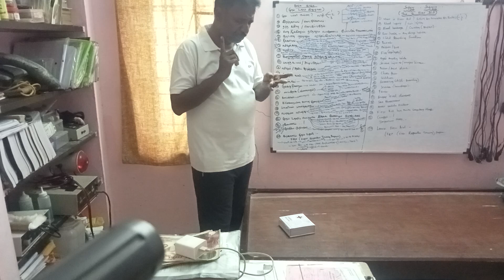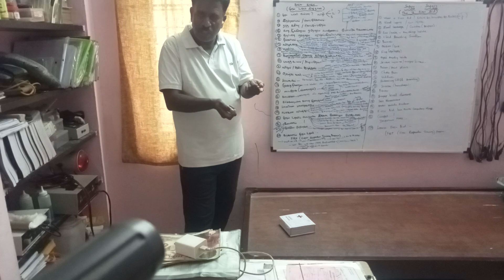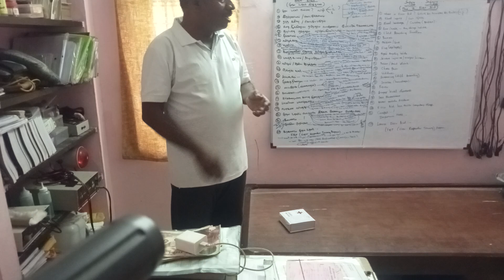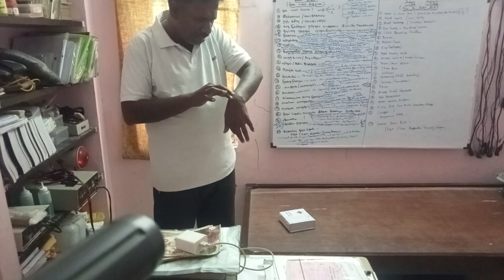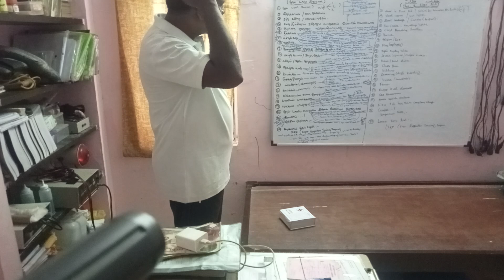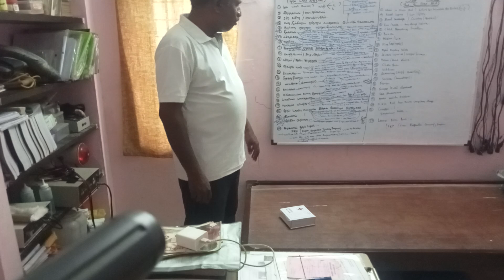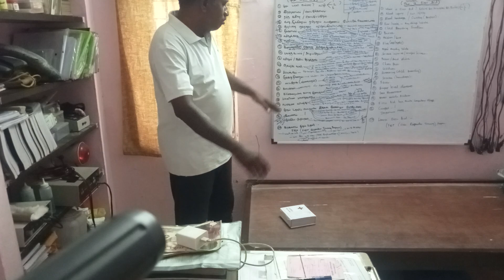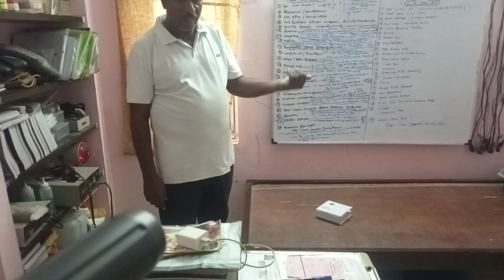முதல் உதவி பற்றிய வகுப்பு( கற்க இதை பாருங்கள்).(First aid training class)